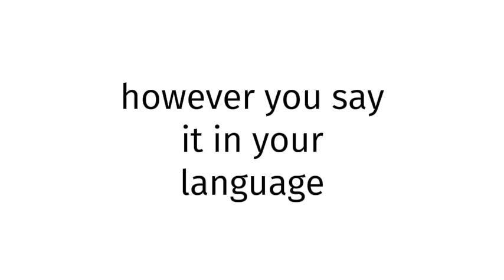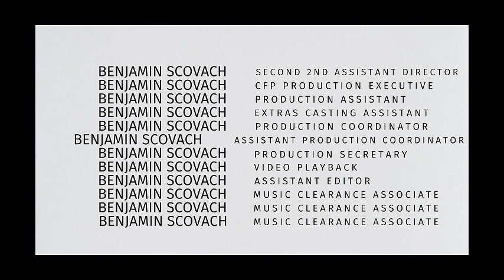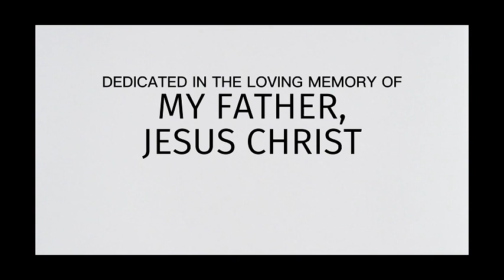How to pronounce Trinidad SEX BLUE FILM?(CORRRECTLY)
Welcome!
Throughout the entirety of my channel, you will learn to pronounce vocabulary the correct way. In today’s video, you will learn to pronounce Trinidad SEX BLUE FILM the correct way.
Timestamps below:
0:00 intro
0:27 word of the day
0:37 examples of word
0:51 ending

thelastgoodamerican
lastgoodamerican
benjaminscovach